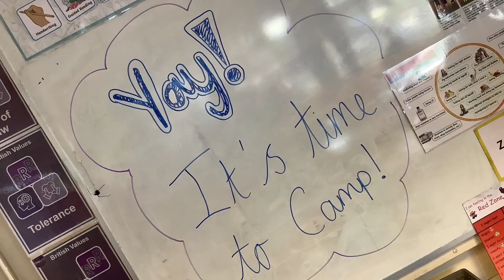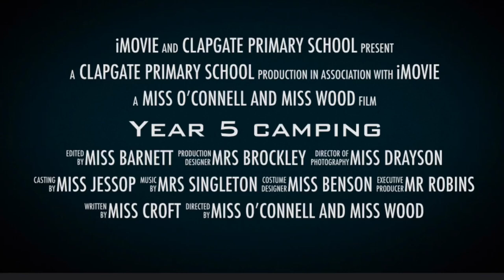Year 5 Camping